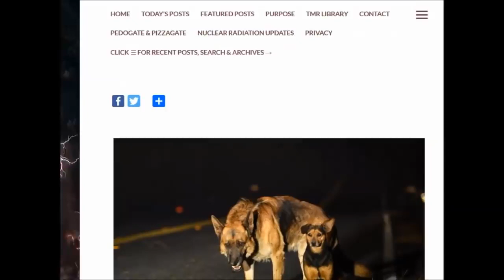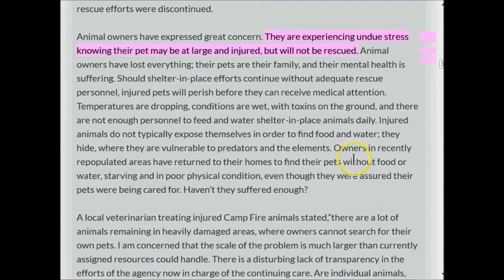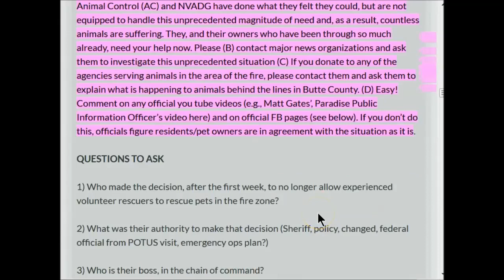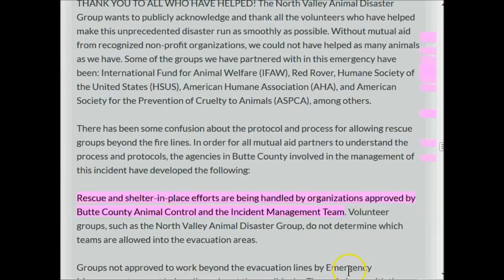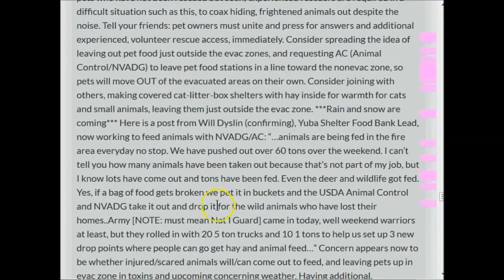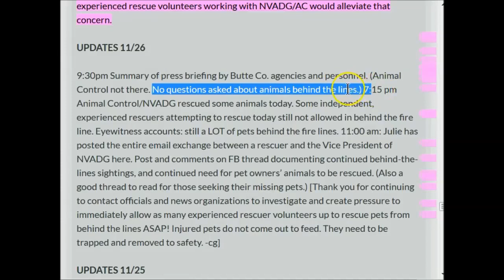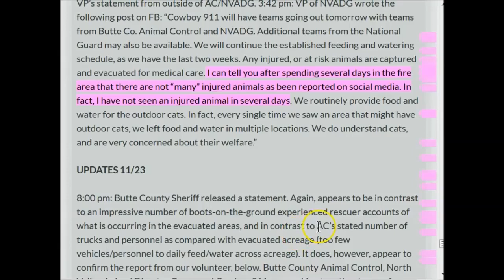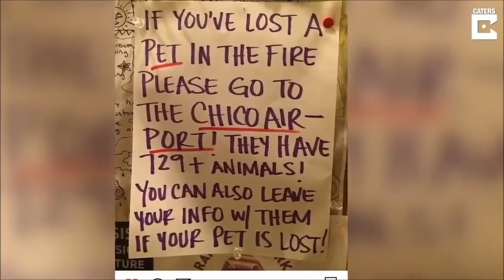~ Paradise Lost ~ Pets Left to Die ~ Animal Rescue Workers Denied Accesss ~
No regard for any living thing human or animal.